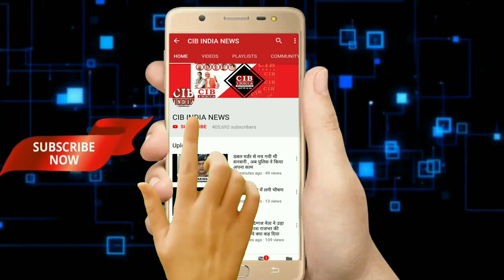करंट लगाने से दंपति की दर्दनाक मौत